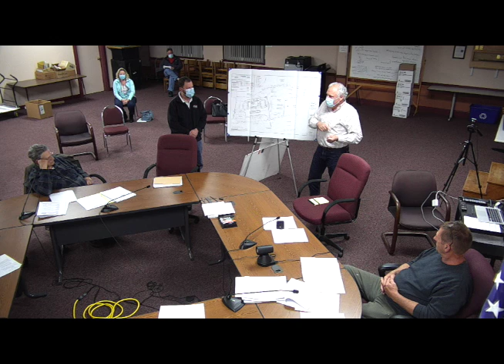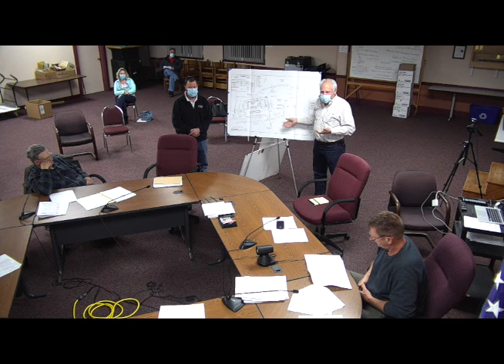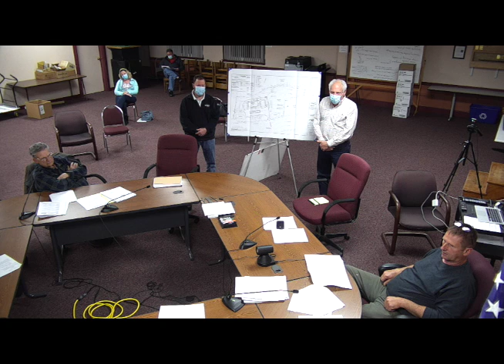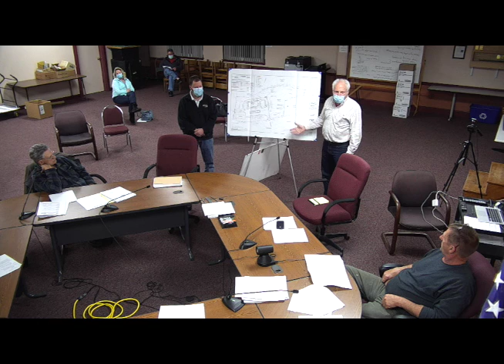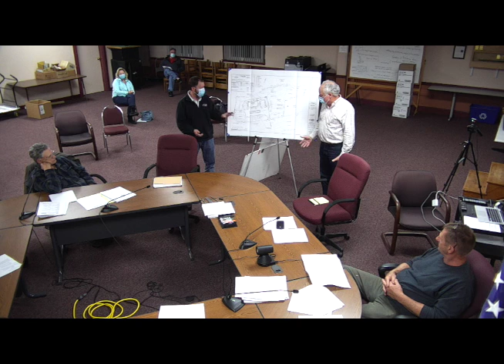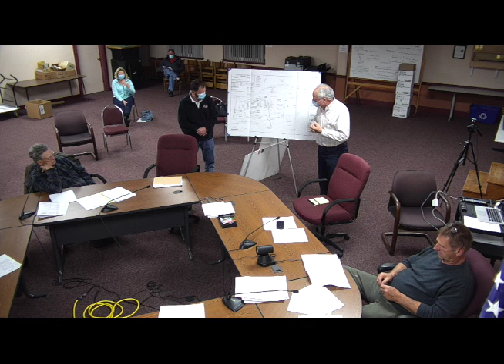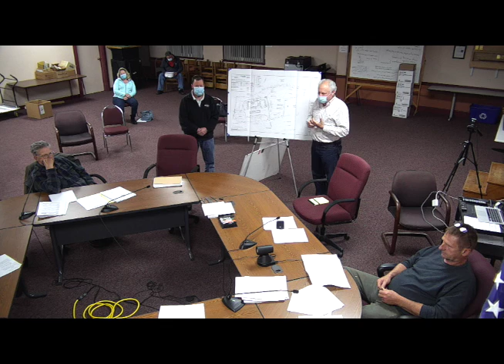Zoning Board of Appeals: May 5, 2021